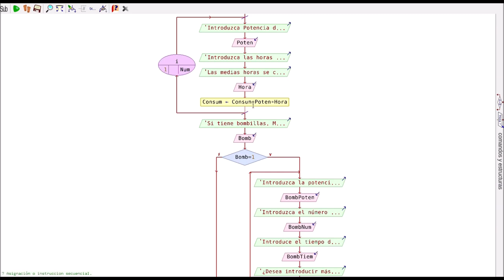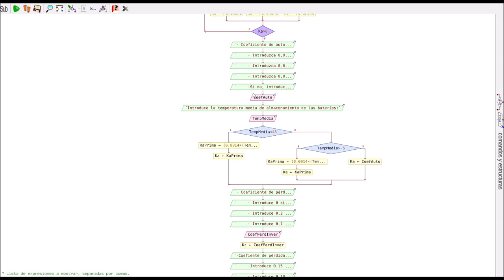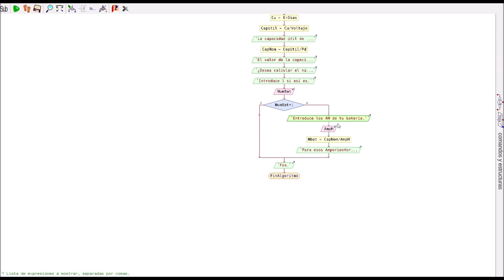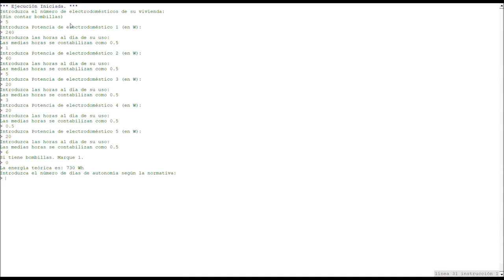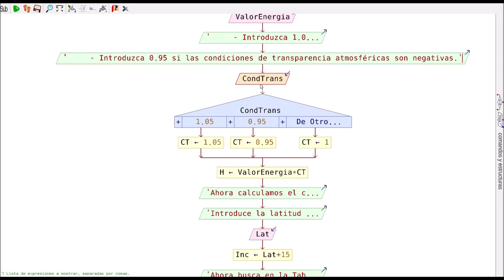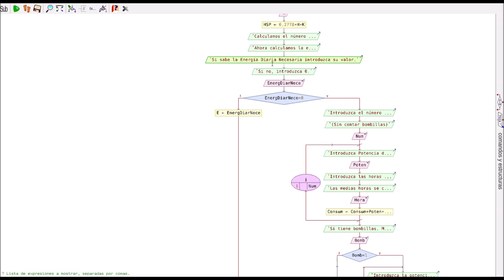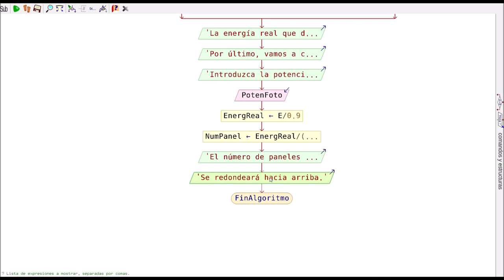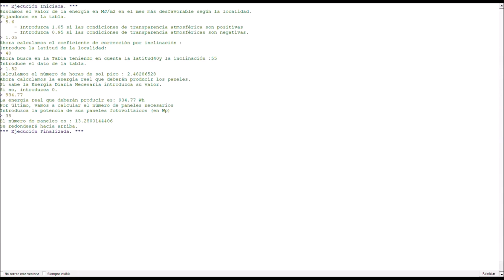Flujograma de dimensionamiento de fotovoltaica aislada con PSeInt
Los flujogramas o diagramas de flujo son herramientas que permiten conceptualizar cualquier tipo de algoritmo; y de entre todas las aplicaciones informáticas existentes para construirlos, destacamos PSeInt por múltiples motivos: gratuidad, facilidad de uso y posibilidad de simular los diagramas construidos, entre otros. En este sentido, queremos haceros llegar el inmejorable trabajo de nuestro alumno Rubén García Lorenzo, de 1º curso del Ciclo formativo de grado superior de Eficiencia energética y energía solar térmica. Rubén ha elaborado un flujograma para el dimensionamiento de baterías y campo de paneles fotovoltaicos para instalaciones solares aisladas. Estamos totalmente convencidos de que puede ser una estupenda herramienta no solo formativa, sino incluso práctica desde el punto de vista laboral. Nuestra sincera enhorabuena a Rubén y un saludo a todos.